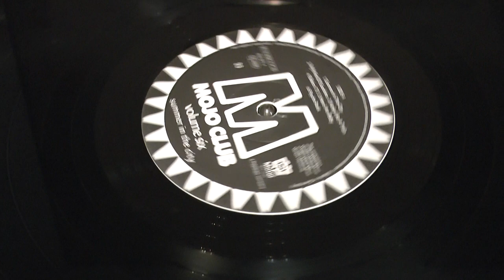VINYL HQ, MOJO SUMMER IN THE CITY Quincy Jones funk version, 1970 Schlumberger A1B turntable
Turntable: Schlumberger / Pierre Clément A1B (1970)
Cartridge: SHURE M55E (NOS ellyptical Nagaoka needle) (1969)
Phonostage: SHURE M64 (1976)